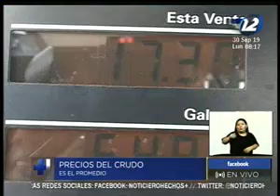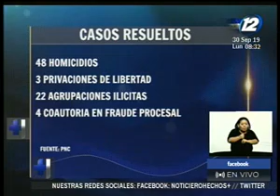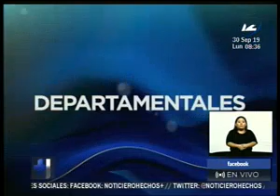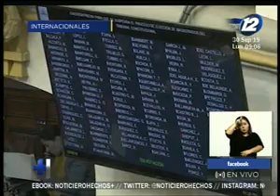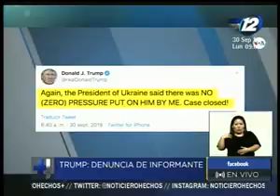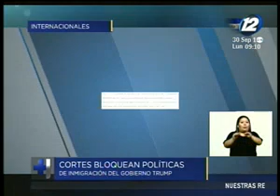Noticiero Hechos Estelar: Programa del 30 de Septiembre de 2019